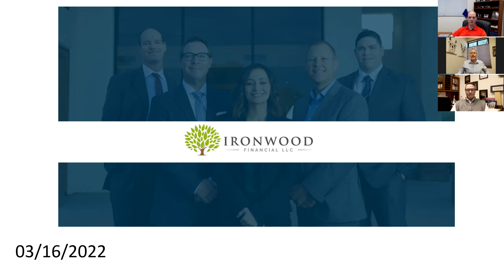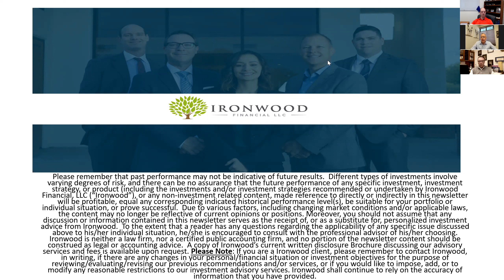The Latest Economic Data & Market Update | March 16, 2022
For more of our thoughts on these and other topics, check out the video.

We help Tucson, AZ Residents Plan Their Financial Lives, Manage Their Investments and Plan for Retirement.

Different types of investments involve varying degrees of risk, and there can be no assurance that the future performance of any specific investment, investment strategy, or product (including the investments and/or investment strategies recommended or undertaken by Ironwood Financial, LLC), or any non-investment related content, made reference to directly or indirectly in this newsletter will be profitable, equal any corresponding indicated historical performance level(s), be suitable for your portfolio or individual situation, or prove successful. Due to various factors, including changing market conditions and/or applicable laws, the content may no longer be reflective of current opinions or positions. Moreover, you should not assume that any discussion or information contained in this newsletter serves as the receipt of, or as a substitute for, personalized investment advice from Ironwood Financial, LLC. To the extent that a reader has any questions regarding the applicability of any specific issue discussed above to his/her individual situation, he/she is encouraged to consult with the professional advisor of his/her choosing. Ironwood Financial, LLC is neither a law firm nor a certified public accounting firm and no portion of the newsletter content should be construed as legal or accounting advice. If you are a Ironwood Financial, LLC client, please remember to contact Ironwood Financial, LLC, in writing, if there are any changes in your personal/financial situation or investment objectives for the purpose of reviewing/evaluating/revising our previous recommendations and/or services. A copy of the Ironwood Financial, LLC’s current written disclosure statement discussing our advisory services and fees is available upon request.